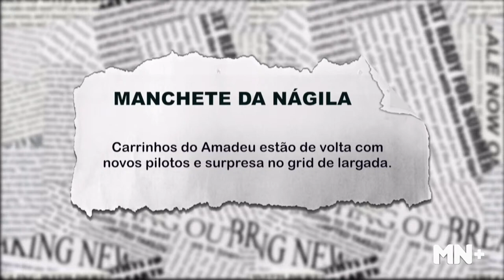Carrinhos do Poder: Tem mudanças no Grid de largada